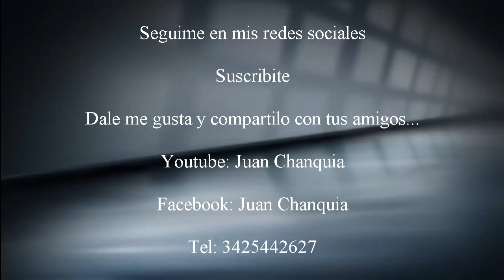JUAN CHANQUIA - MEDITACIÓN GUIADA || ABUNDANCIA || PROSPERIDAD || SANACION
Desafío de los 21 días

Día 11

La ley del menor esfuerzo

En la meditación de hoy hablaremos como esta ley puede ayudarnos a liberar nuestros deseos hacia el mundo espiritual para crear abundancia en nuestra vida.